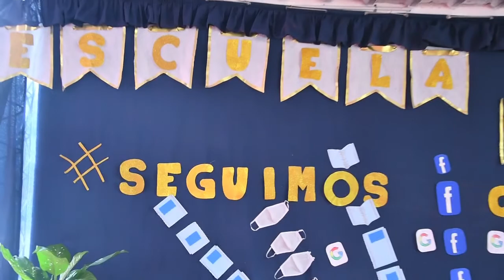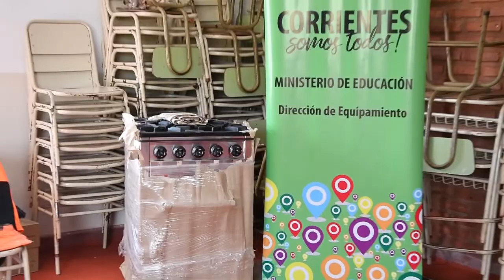Refacciones en la escuela y entrega de kits escolares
Director Ramón Rodriguez - Escuela Primaria N° 671 de Loreto